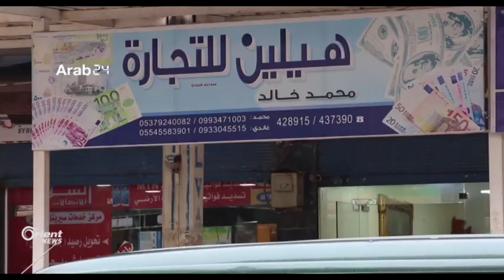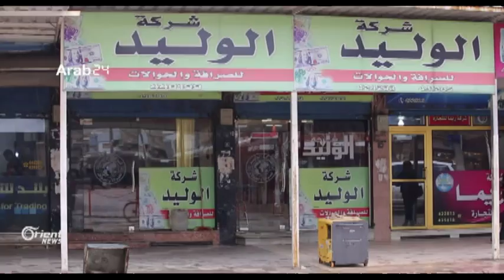Li Qamişlo nirxê leyreya Sûrî li hember dolar kêm bûye